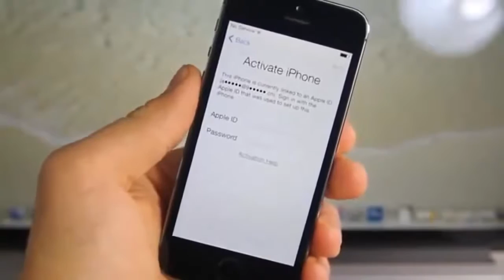How to unlock bypass your iPhone from iCloud for FREE in 2 minutes! 2017 method with old 2015 tool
For iCloud unlock if you have iOS 10, 9 or 8 then read this article for iCloud unlock methods for your device.
If this method does not work then this is the newest working service (25%)

Unlock and remove iCloud for:
All iOS
iPhone 4S
iPhone 5
iPhone 5S
iPhone 6
iPhone 6 plus
iPhone 6S
iPhone 6S plus
All iPad's
Remove iCloud activation lock, bypass iCloud lock
Real and working by software, work on all Apple iPhones
Trusted solution work 100% i recommand it's verified!

is pleased to exclusively announce the exciting launch of the Bypass iCloud Unlock service for their Owners.They are offering permanent bypass unlock solutions for all the available iPhone, iPod touch and iPad models in the market including the all new iPhone 7, 6+, 6, 5S, 5C, 5, 4S, 4, 3GS and 3G. They promise to do whatever it takes to successfully help each customer unlock their phone.

There methods are used as a solution to remove the icloud lock permanently, the carrier signal will work 100%, The software decodes the iCloud lock and activate iPhone all models and the bypass icloud work on all iOs 7.0 - iOS 10.2, this gsm software for iCloud unlock can be found